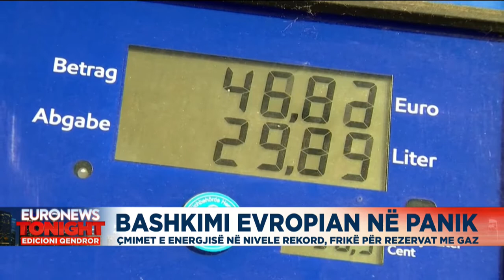Bashkimi Evropian në panik, çmimet e energjisë në nivele rekord